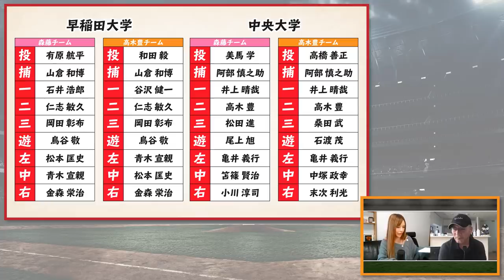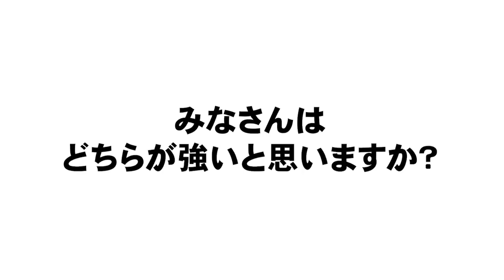【巨人に入りたいなら〇〇へ行け!?】早稲田大学と中央大学でベストオーダー組んでみました！